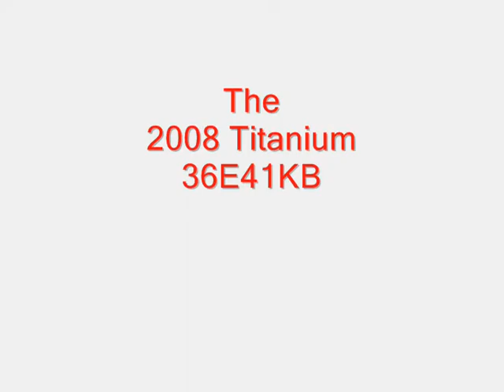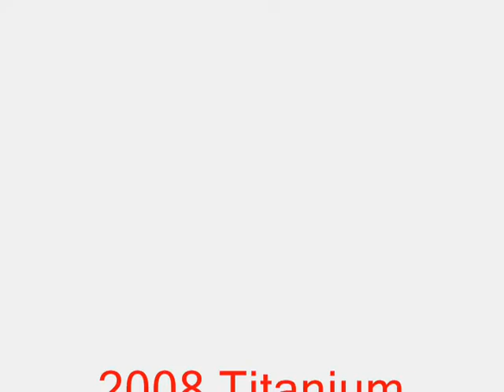2008 Titanium 36E41KB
The 2008 Titanium 36E41KB for sale at Norm's RV Inc.